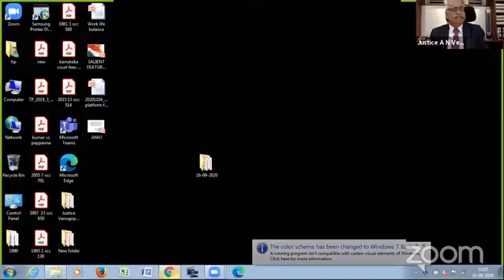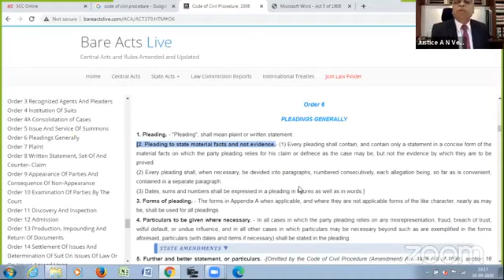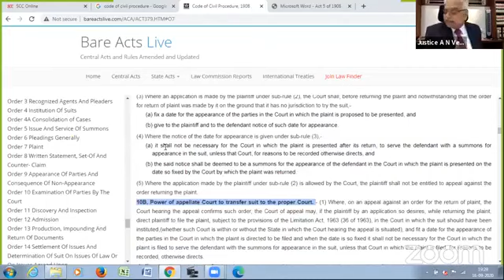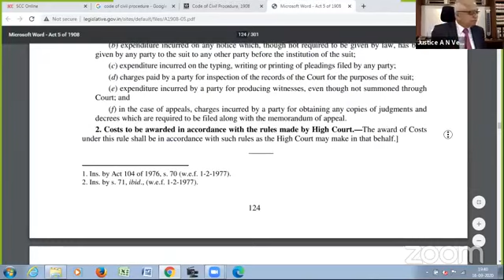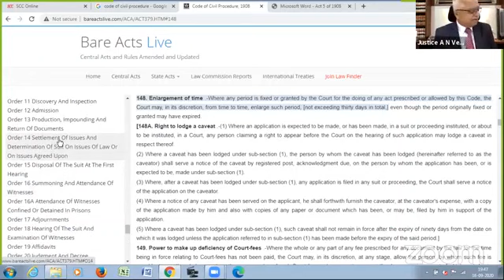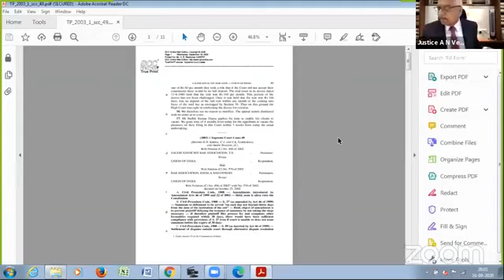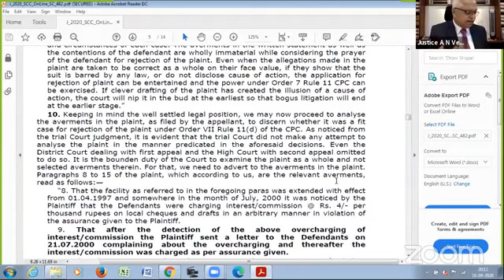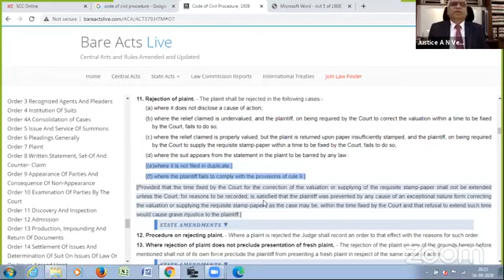Daksha Legal online Seminar Rejection of Plaint Justice A N Venugopalagowda 16 Sept 2020